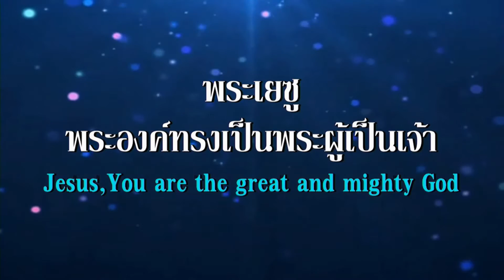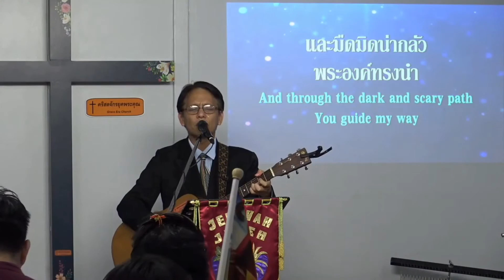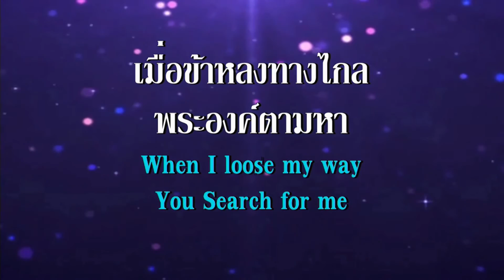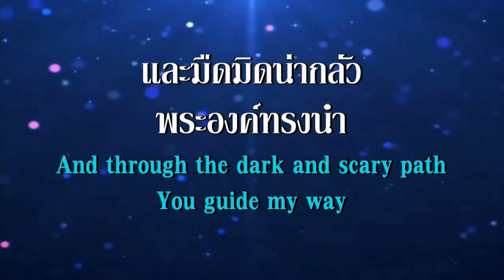274.พระเยซู พระองค์ทรงเป็นพระผู้เป็นเจ้า 200906